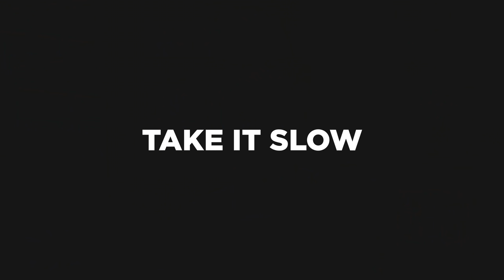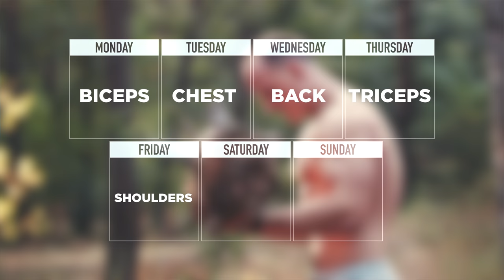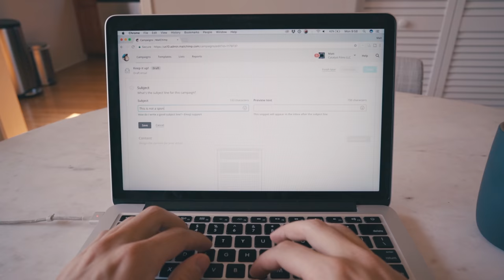My Minimalist Workout Routine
☝Get my secret podcast & exclusive videos!

Lots of people have asked about my workout routine over the past year so I decided to break it down the best I could in this video. Does minimalism inspire my workout? Yes and no.

The simplicity of my workout has come with time, especially as my days have gotten more filled. I try to focus on the little things everyday rather than trying to catch up one or two days a week.

Hope you enjoy the video. Here are some more links you might want to check out...